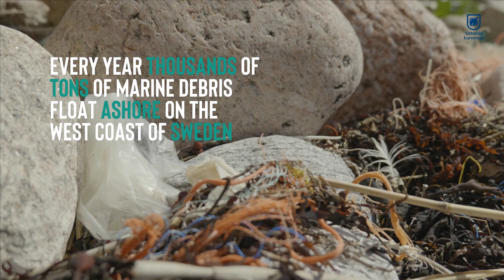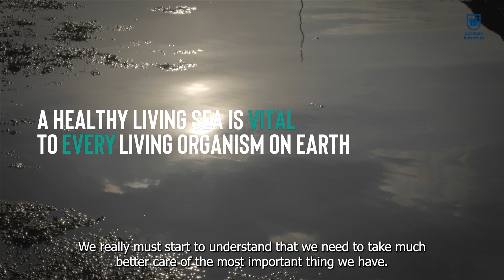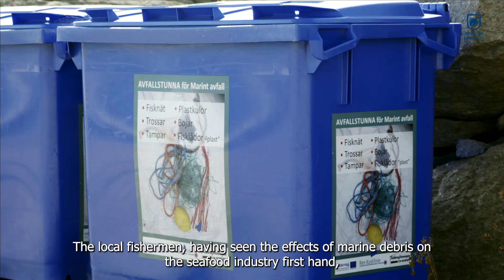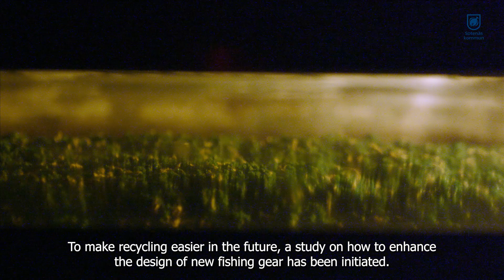RECYCLE. UPCYCLE. REUSE.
Den 17 januari, på Sweden Innovation Days på Världsutställningen i Dubai, hade filmen ”Recycle. Upcycle. Reuse” premiär! Den är filmad på Sotenäs Marina Återvinningscentral, som drivs av Sotenäs kommun, och visar arbetet med att återvinna plast från havet. Filmen är producerad av One Planet Production. 🎬

Fotograf & Värd - Joakim Odelberg
Manus & Producent - Annica Lindeberg

Under det globala eventet samlas aktörer från hela världen med syfte att ta del av inspirerande talare, höra om unika sätt att arbeta med innovation samt träffa nya organisationer som kan leda till nya samarbeten för att bidra till en mer hållbar värld. Det arrangeras av Vinnova tillsammans med AI Sweden, Energimyndigheten och Ignite Sweden mellan 17-20 januari 2022.